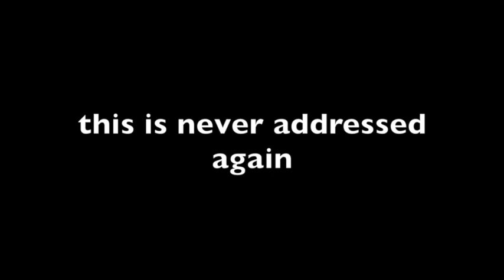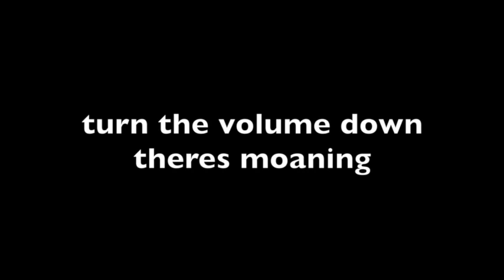mod showcase: Skyrim Romance Mod SE (part 7)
in this episode, our newlyweds get a house, our heroine is impregnated, bishop suddenly gives out a very confusing tragic backstory, we turn to daedra worship, and the months go by. but when a pair of big, meaty hands touch a certain beacon, theres something other than a foul darkness stirring in her temple. . ...

please wear headphones the bastard devs put loud moaning into the birthing scene

(cw for mentions of abusive parents in bishop's backstory)